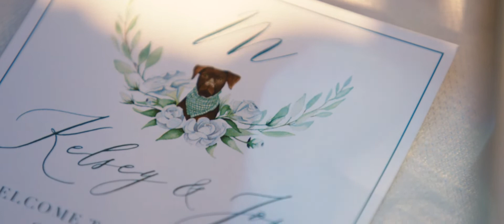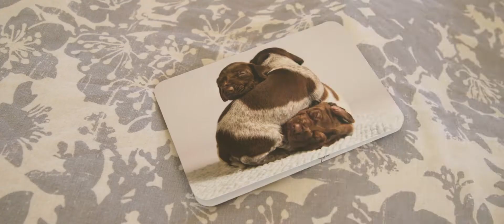Kelsey & Jon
9.21.19 Kelsey & Jon - South Down Shores

Highlight Film by K Greene Productions